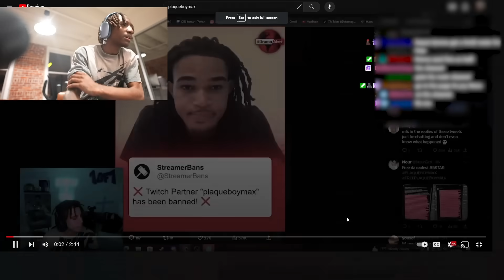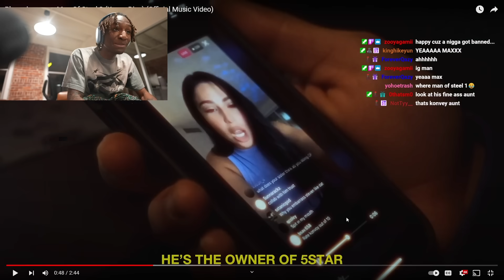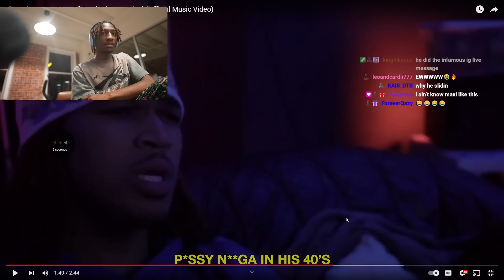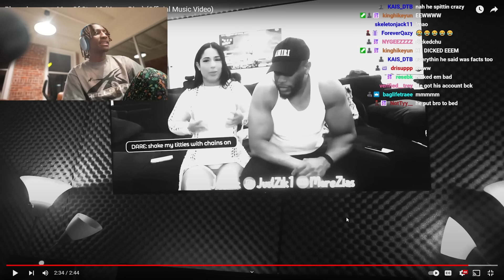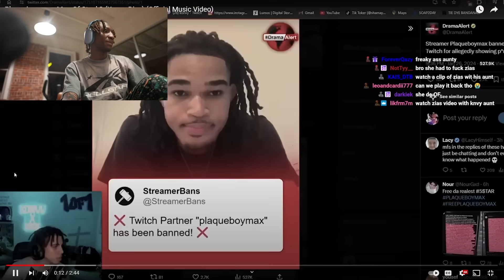Raud Reacts To Max Diss Song